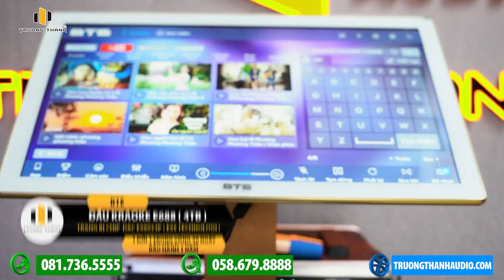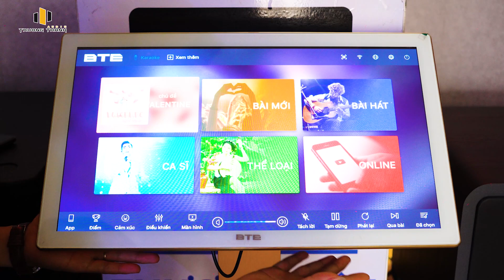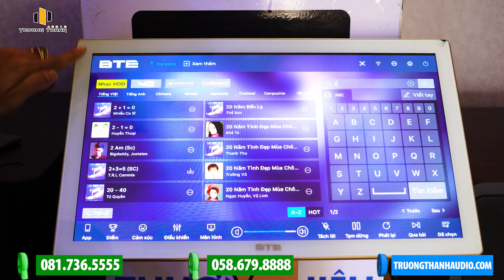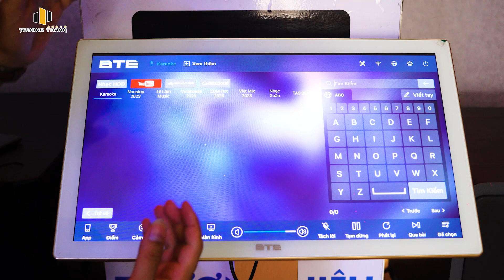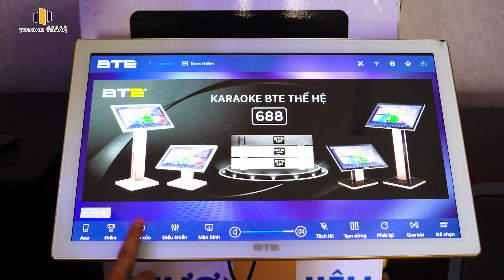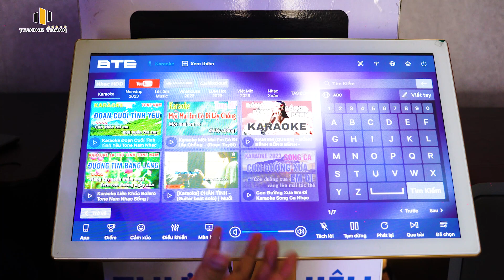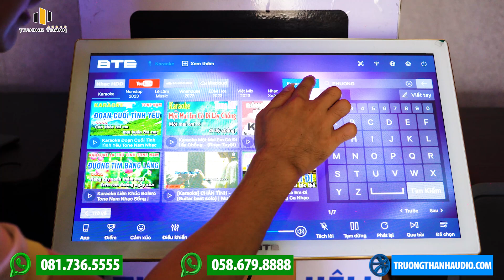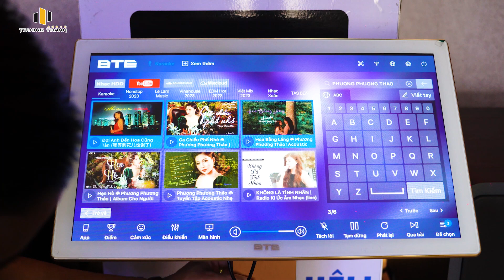Đầu karaoke liền màn hình BTE E688 "Quá Ấn Tượng" - Sự trở lại của nhà vua VOD số 1 hiện nay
🎥 Đầu karaoke liền màn hình BTE E688 "Quá Ấn Tượng" - Sự trở lại của nhà vua VOD số 1 hiện nay | Trường Thành Audio | ☎️ 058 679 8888
✅ Thông tin chi tiết sản phẩm:
🌟 Đến với Trường Thành Audio sẽ đươc:
♫ Những kênh chính thức của Trường Thành Audio:
☎️ Tổng đài tư vấn miễn phí: 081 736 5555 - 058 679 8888
🏪 Miền Nam: Số 2, đường số 40, phường Tân Quy, Quận 7, TP HCM.